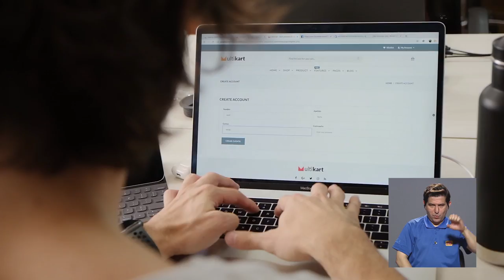PREMIO AUGE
La Agencia Universitaria para la Gestión del Emprendimiento de la UCR, AUGE, está de fiesta, pues fue clasificada entre los mejores 20 posiciones de las mejores incubadoras de emprendimientos del mundo vinculadas a universidades.